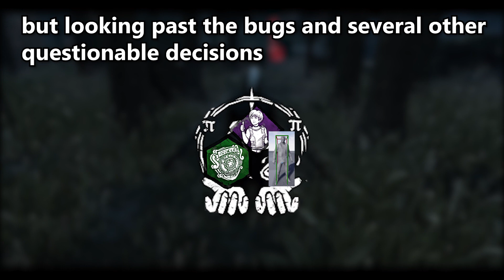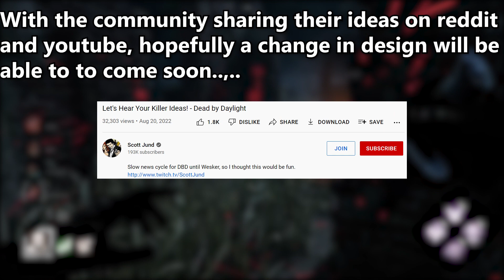dbd has hit a creative slump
I got a this idea for a new killer, so he plays a little like myers but he moves as a fast as blight but then is able to vault like legion and also can infect people like nemesis and plague